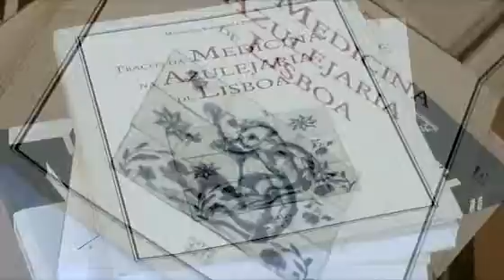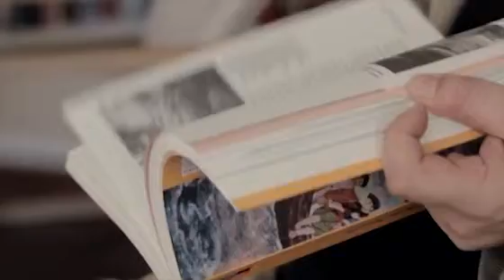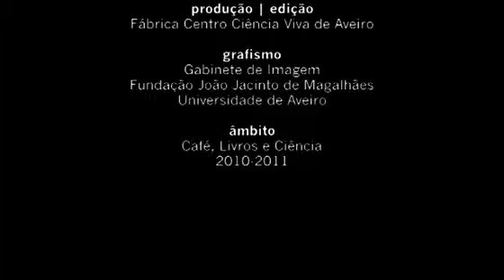A Costa dos Tesouros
No âmbito das sessões "Café, Livros e Ciência" o Professor Carlos Fiolhais revela quais as suas escolhas de leitura. No mês de Março um livro de Mónica Bello, Temas e Debates.